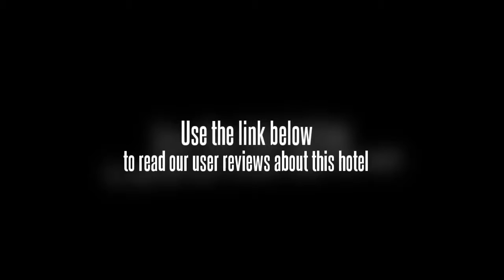JadeLink Hotel Shanghai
The JadeLink Hotel Shanghai offers a spa & wellness centre, free Wi-Fi and a tour desk as well as a beauty centre, conference room(s) and a 24 hour reception. Located in Changning District, the hotel is a perfect base while in Shanghai.

Jing'an Temple, Jade Buddha Temple and Longhua Temple are within easy driving distance of the JadeLink Hotel Shanghai. Shanghai Art Museum, People's Square and Grand Gateway Shanghai can be reached with a 20 minute drive. The centre of Shanghai is 20 minutes away by car. The hotel's multilingual staff will be happy to provide dining suggestions and help you organise your stay in Shanghai. Jing'an Sports Center and East China Normal University are under 10 minutes away by car.